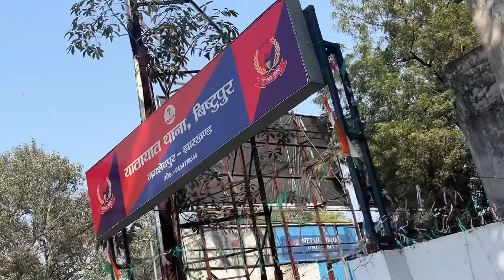पुलिस थाना के अंदर कर दिया